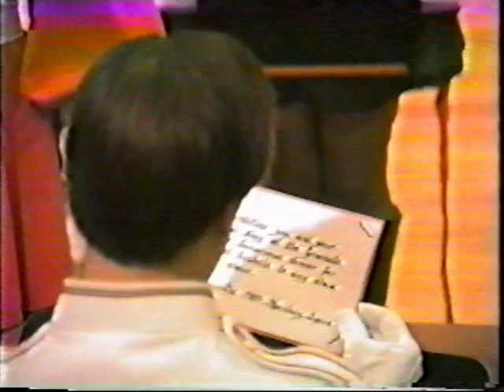NRHS Tiger Band - Indoor Marching Concert, Fall 1985